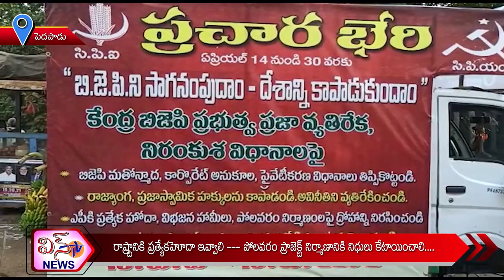పెదపాడు - రాష్ట్రానికి ప్రత్యేక హోదా ఇవ్వాలి - పోలవరం ప్రాజెక్ట్ నిర్మాణానికి నిధులు కేటాయించాలి